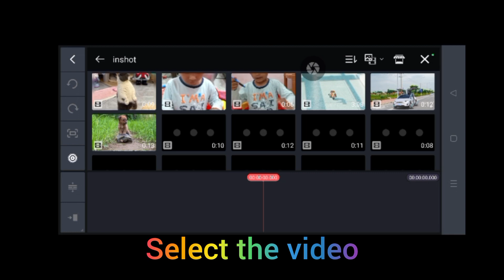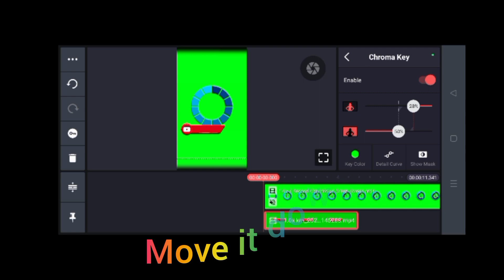✅How To Add Subscribe Button On Video | Subscribe Button Kaise Lagaye | Subscribe Button Green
how to use Croma key to remove green Screen